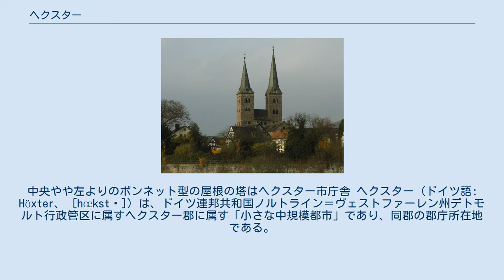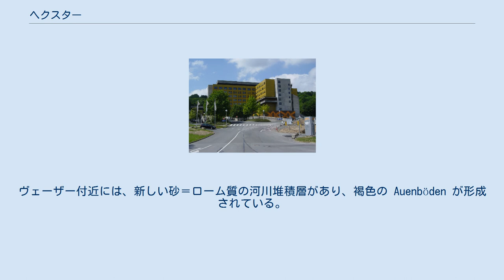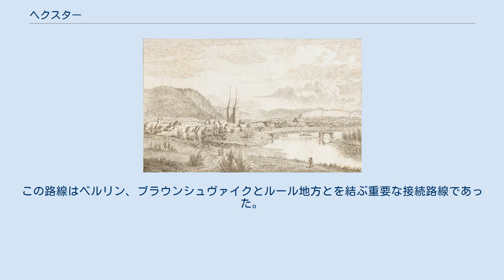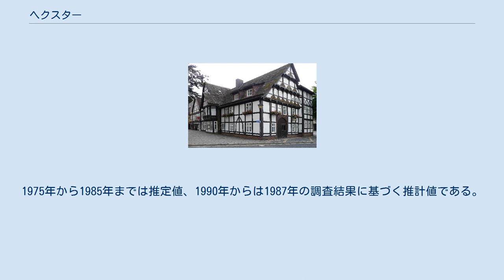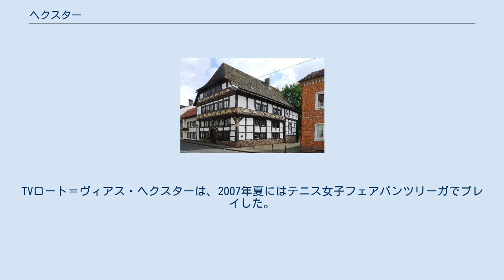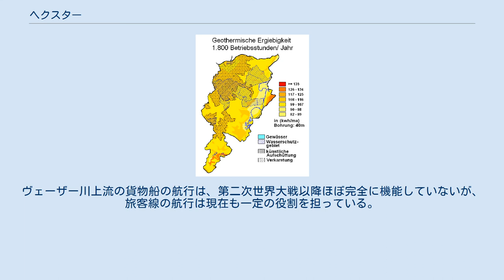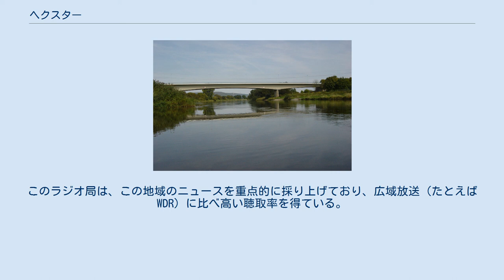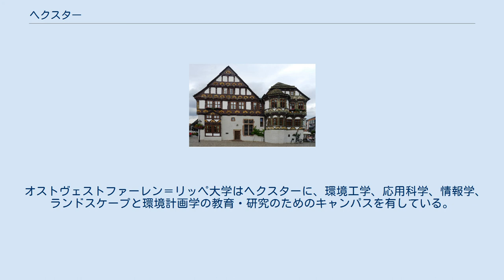ヘクスター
ヴェーザー川から見たヘクスター。
画面右手の2本の尖塔がヘクスターの象徴的建造物である聖キリアーニ教会。
中央やや左よりのボンネット型の屋根の塔はヘクスター市庁舎 ヘクスター (ドイツ語: Höxter、 [hœkstɐ]) は、ドイツ連邦共和国ノルトライン＝ヴェストファーレン州デトモルト行政管区に属すヘクスター郡に属す「小さな中規模都市」であり、同郡の郡庁所在地である。
ヘクスターは、オストヴェストファーレン＝リッペ大学（OWL大学）がある大学都市である。
本市はヴェーザーベルクラント中央のヴェーザー川沿いに位置し、パーダーボルン大司教領に属していた。
ヘクスターの歴史的名称として、Hoxer や Huxaria の表記がある。
 ヘクスター近郊に位置するコルヴァイ修道院は、2014年に正式名称「コルヴァイのカロリング期ヴェストヴェルクとキウィタス」としてユネスコ世界遺産に登録された。
この旧ベネディクト会修道院は、カール大帝の息子であるルートヴィヒ敬虔王（778年 – 840年）の同意を得て822年に創設され、中世初期にはヨーロッパで最も重要な修道院の一つであった。
ヴェーザー川に直接面した古い修道院施設は、ほぼ完全に保存されたカロリング朝時代のヴェストヴェルク（教会の西正面部分。多くの場合、教会塔や正門入り口などがあり、教会建築の中で最も壮麗な部分となる）が特に優れている。
 ヘクスターは、ノルトライン＝ヴェストファーレン州の最も東の都市であり、ゾリングのすぐ西側、トイトブルクの森/エッゲ山地自然公園の東縁部オーバーヴェルダー・ラントの東側にあたるホルツミンデナー・ヴェーザータール（ヴェーザー川上流の谷）に位置している。
最も東の地点は、シュターレ地区である。
市域の大部分はヴェーザー川の西岸に位置する。
ヴェーザー川の東岸に位置するのはリュヒトリンゲン地区と、ヘクスター中核市区前のヴェーザー川に突き出した半島状のブリュックフェルトだけである。
ヘクスターの東は、ニーダーザクセン州に属するゾリングである。
市域南端のゴーデルハイム付近でネーテ川がヴェーザー川に合流する。
ヘクスター中核市区ではボラーバッハ川、グルーベ川、シェルペ川が、アルバクセンではザウマー川が、やはりヴェーザー川に流れ込んでいる。
市域の北側は、496 m のケーターベルク山頂にまで及ぶ。
これに次いで高いのがベーデクセンの北にあるシュトローベルクの 394 m、ヘクスター中核市区の南西にある クレーケラー・ベルクの 368 m、ボッセボルンの南にあるシェーレンベルクの 346 m である。
 最寄りの大都市は、パーダーボルン（約 45 km 西）、ビーレフェルト（約 65 km 北西）、ハノーファー（約 70 km 北）、ゲッティンゲン（約 45 km 南東）、カッセル（約 50 km 南）である。
 市域の岩盤は、主に中生代の泥岩、泥灰岩、石灰岩、砂岩で構成されている。
これらの堆積岩は、1000 m から 1500 m の厚さがある。
これらは地質学的時代の経過とともに隆起し、数多く鞍部、盆地、地溝、地塁、小さな地塊に分断された。
さらに深くは、古生代（デボン紀、石炭紀、ペルム紀）の岩層でできている。
ヴェーザー川やその西岸支流の川谷では氷期の脆い岩（礫、砂、黄土）が堅い下層岩盤を覆っている。
 ヴェーザー川の谷やその横谷の砂や礫は、地下水の良い流路となっている。
オーバーヴェルダー・ラントには風化した石灰岩の土地が広がっている。
主な特徴は、森の下にある レンジナ やレンジナ褐色土である。
 小さな斜面や盆地では特に、黄土から深くにまで達するシルト＝ローム質の Parabraunerden が広がっており、収穫量の多い農耕地として利用されている。
狭い範囲で大きな変化がある地域では森林利用が主であり、起伏がある地域では緑地利用や耕作は行われていない。
ヴェーザー付近には、新しい砂＝ローム質の河川堆積層があり、褐色の Auenböden が形成されている。
この付近の洪水が滅多に起こらない場所では、農業が営まれている。
 ヘクスター市の地熱分布 ゾリング丘陵の隆起とヴェーザー川が、この地域を特徴付ける地形である。
川は、ヘクスターの市境付近では、ブンター統とムシェルカルク統との間を鋭角に曲がりながら流れている。
隣接するホルツミンデン付近では、川は丘陵の中心部から離れており、ムシェルカルク地...